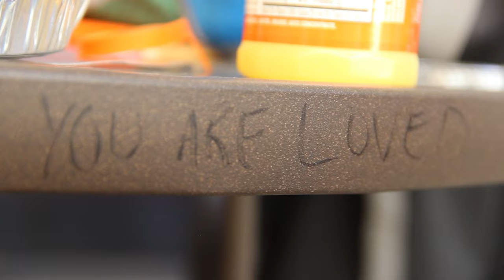What Is Peace? Students Share Their Thoughts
Students (4 yr olds to seniors) from The Khabele School in Austin, TX were asked a few questions about peace.  Here's what they said.

I’m Thom Gibson.

🍎 I teach middle school math, science, and robotics.

🎥Video & 💻Computer Equipment I use

💻'Create Successful Videos for Distance Learning' 1-hour online course for teachers